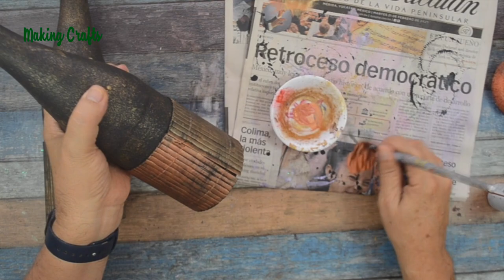No one would believe how you did it, Crafts, Made with bottles, Ideas for the living room, Trend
MATERIALS:
Glass bottles
Gesso
black chalk paint
Bamboo table placemats
Cold porcelain
aerator
Acrylic paintings
acrylic varnish
White glue
hot silicone

Two bottles decorated with simple materials, but also the result is beautiful and will decorate any space, be it the living room, the dining room or the living room. They are so well made that you could sell them and have a good income.

No one would believe how you did it. Diy, Crafts, Made with bottles, Ideas for the living room, Trend